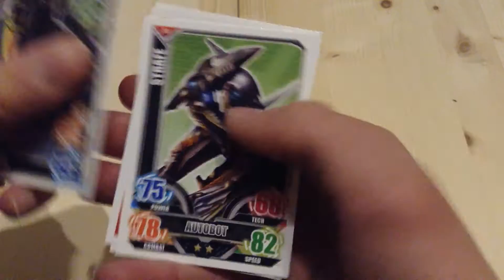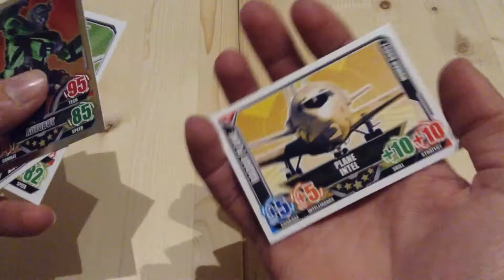Transformers 4 - 1 Booster [ Opening / Unboxing ]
Wir öffnen heute für euch 1 Booster der Transformers Serie.